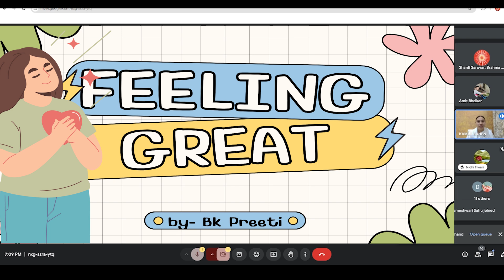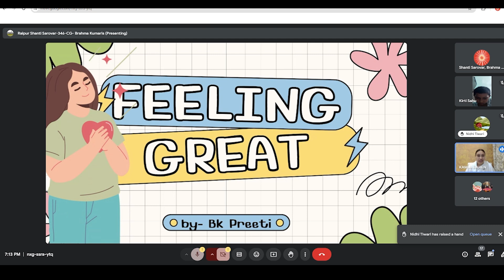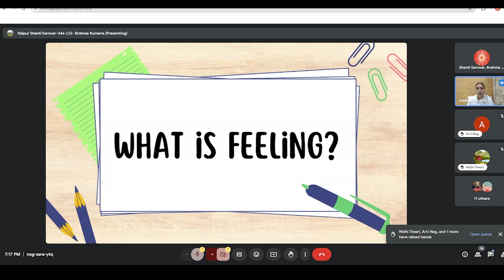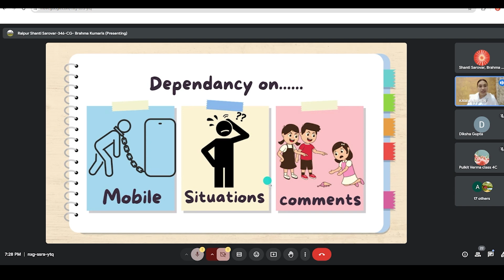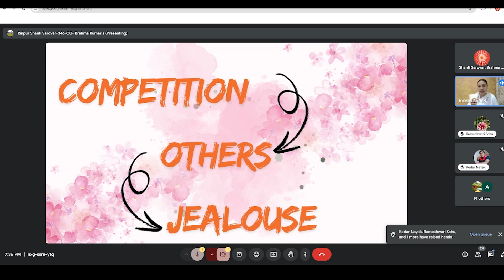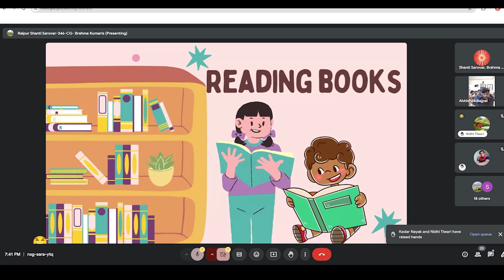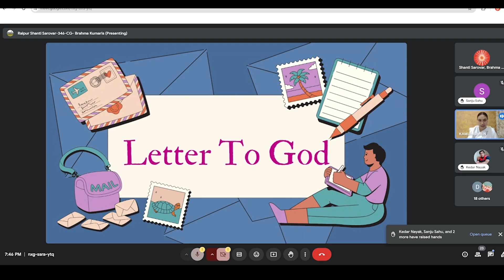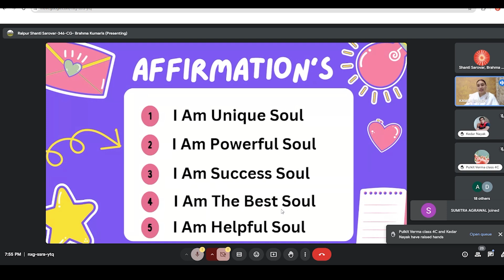Feeling Great_ Prerna Star Group_ B.K Preeti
Shanti Sarovar , Raipur